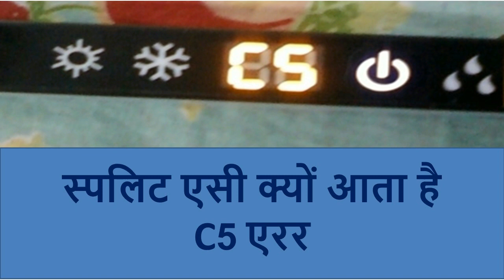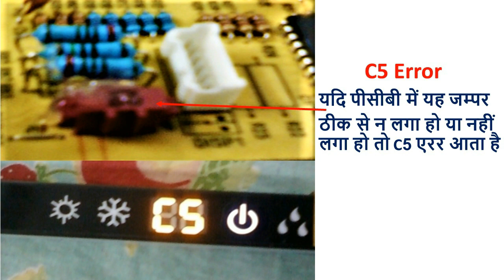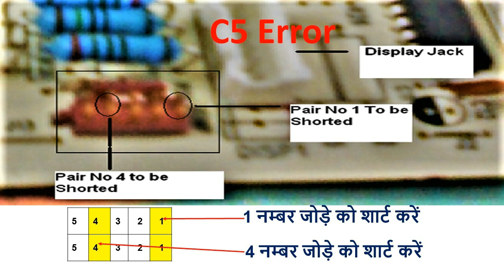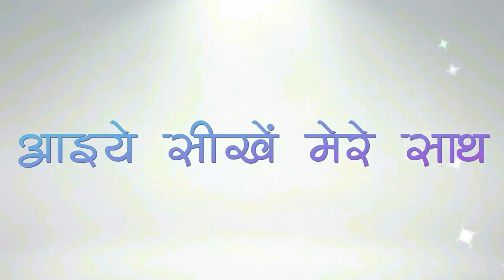स्पलिट एसी में C5 एरर क्यों आता है । इसे कैसे रिपेयर करें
इस वीडियो में आसान तरीके से दिखाया गया है कि C5 एरर को कैसे रिपेयर कर सकते हैं। अधिक जानकारी के लिए कमेन्ट लिखें